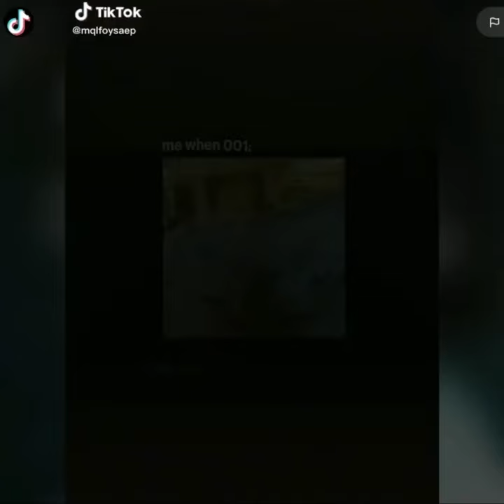001 TikTok Edits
Part 2?
I don't own or have any rights to this music.
Credits to all original owners.